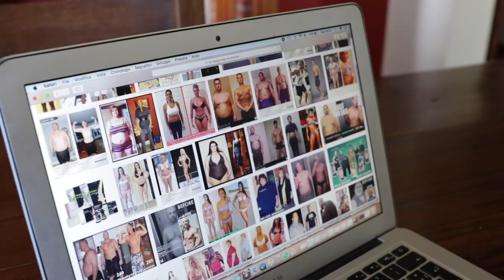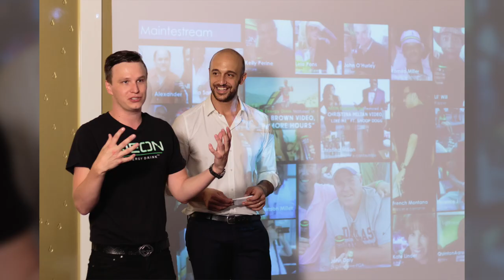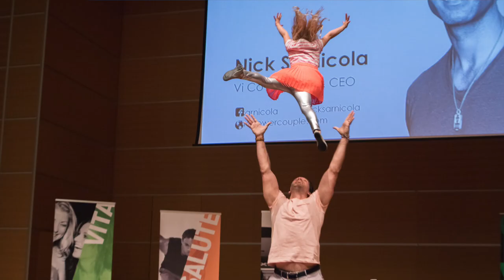VI ITALY STORY "IL FILM"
Come è nato tutto... una ricostruzione simpatica ma vera.
È andata proprio così.